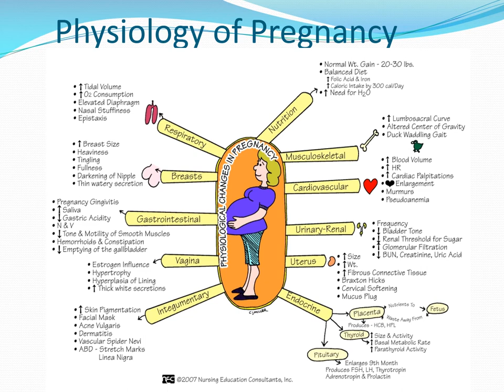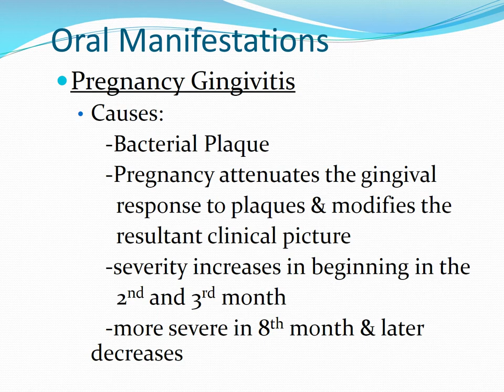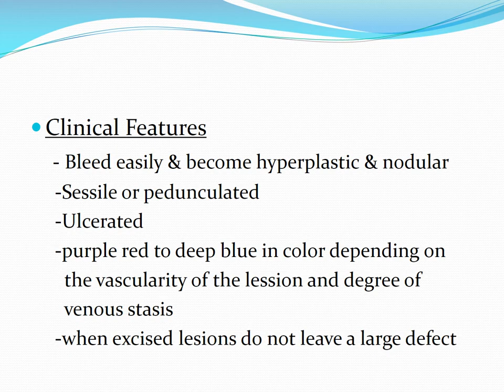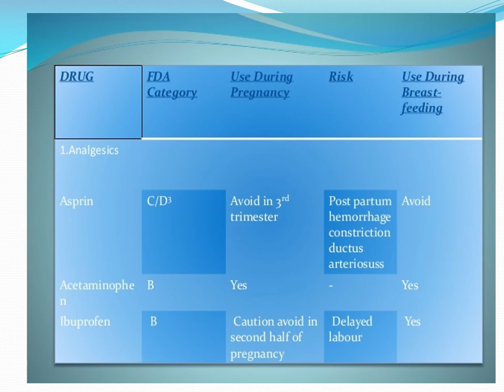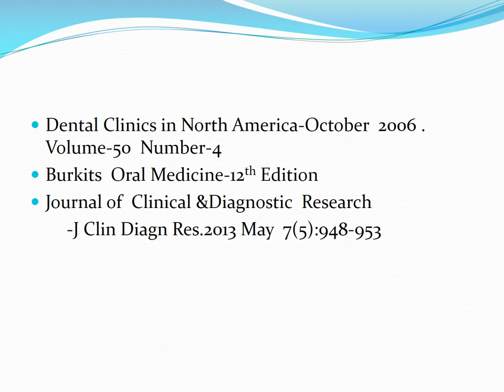Dental Considerations in Pregnant Patients I Dental Guide I Dr. Bimal Chand I